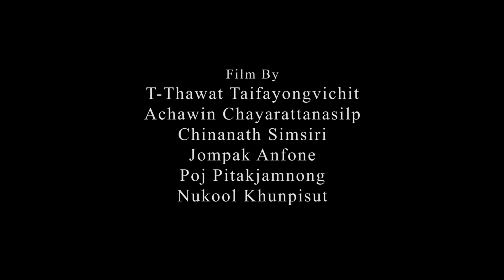หนังสั้น "Happiness"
สกายลิตฟิล์มส์นำเสนอภาพยนตร์ที่เขียนและผลิตภายในสองชั่วโมง

บทและกำกับภาพยนตร์โดย:
ชินานาท สิมศิริ, อาชวิน ฉายารัตนศิลป์, และ ธีร์ธวัช ใต้ฟ้ายงวิจิตร

ทีมงาน:
พชร พิทักษ์จำนงค์, นุกูล คุณพิสุทธิ์, และ จอมภัค แอนโฟเน

Music: Cloud Atlas Sextet, I own and claim no rights. Composed by Tom Tykwer, Johnny Klimek and Reinhold Heil. Property of Warner Bros.